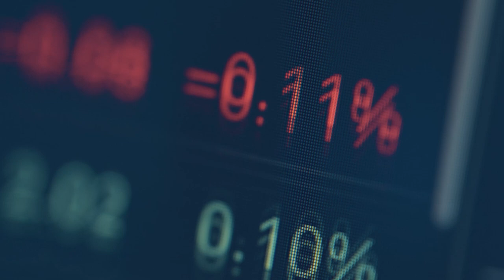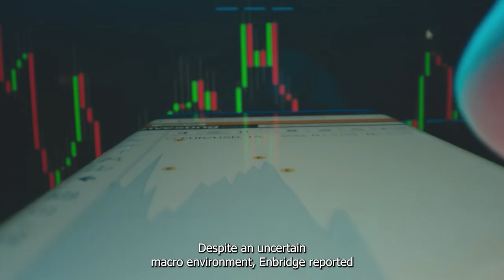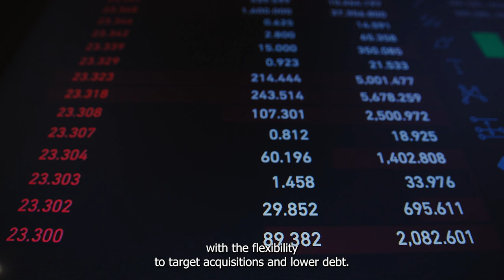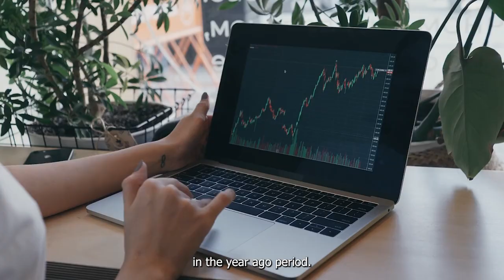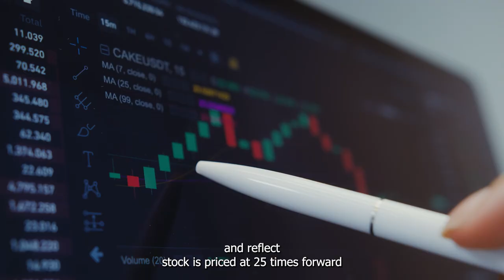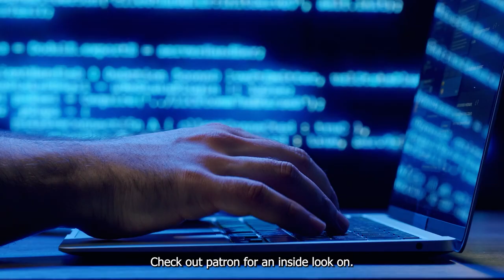Is Enerflex Poised To Become The Next Enbridge | TSX:EFX | TSX:ENB | US Stock Market | Trading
Enbridge is a high-dividend TSX stock that has created massive wealth for shareholders. Here’s one TSX stock that can outpace Enbridge.